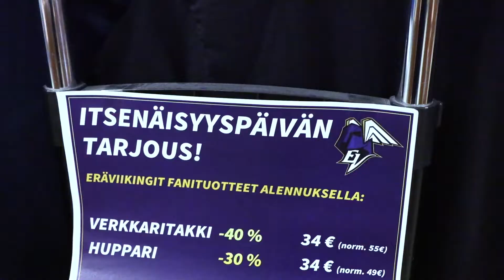Salibandykoulujen syyskauden päätösturnaus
Salibandykoulujen syyskauden päätösturnaus itsenäisyyspäivänä. Katso tunnelmia videolta!